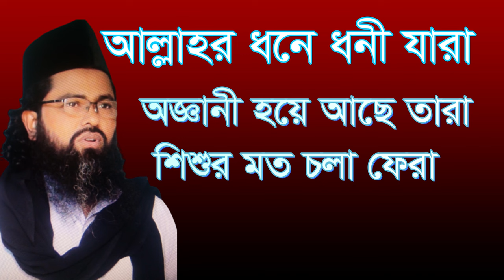আল্লাহর ধনে ধনী যারা অজ্ঞানী হয়ে আছে তারা ,allahr done doni jara oggyani hoye ace tar